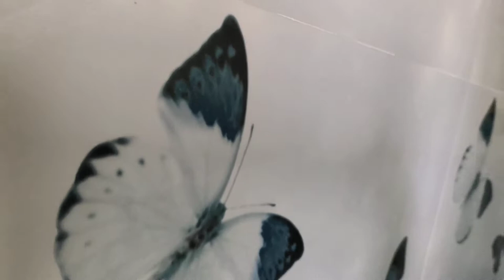Karimnagar best tiles meson